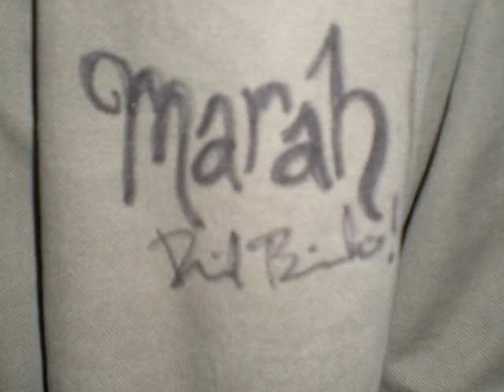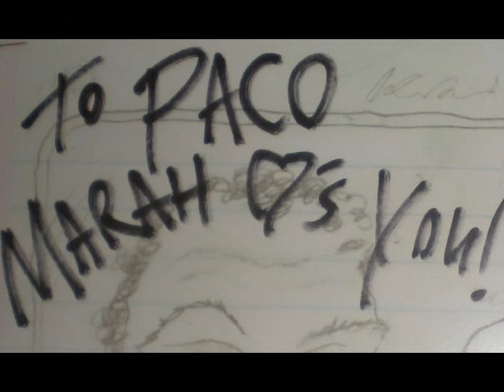Marah´s Tribute by El Paco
Marah´s "Walt Whitman bridge" cover by El Paco with video